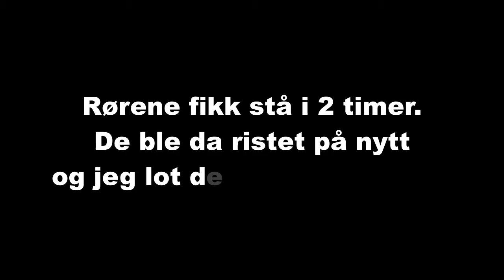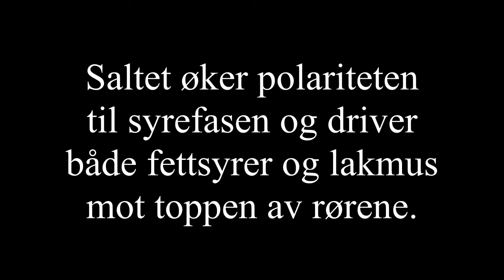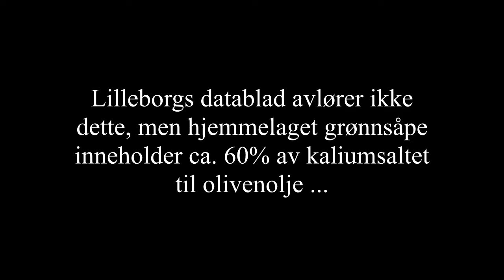Fettsyrer i grønnsåpe - mars 2016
Grønnsåpe blir utsatt for eddik, salt, vann og saltsyre. Blandingene blir tilsatt idikatoren lakmus.

Blandingene blir ristet / vendt, og får stå i til sammen 4 timer.

Resultatet er at det i alle reagensrør skilles ut en gul fettsyre på toppen av vannfasen/syrefasen.

I rørene som det er tilsatt salt i, er fargen på vann/syrefasen bleikere enn i de andre rørene, og lakmus-fargen har lagt seg rett under det gule fettlaget. Saltet gjør vann/syrefasen mer polar, og driver ikke-polare stoffer ut av denne fasen og mot den ikke-polare fasen på toppen.

Den tyntflytende, lysegule fasen øverst i røret, er enten en eller flere fattsyrer. Det som kjennetegner slike fettsyrer er at de er flerumettede, eller de er enumettede CIS-fettsyrer.

En av fettsyrene (hvis det er flere) i den gule fasen antar jeg er oljesyre, den vanligste fettsyren i mange naturlige såper, og en fettsyre det finnes mye av i olivenolje.

Databladet fra Lilleborg, om deres originale Grønnsåpe, forteller lite om innholdet av fettsyrer i flaska. Den skal inneholde "Kalisåpe", og har fettsyrer fra plater i seg. Kalilut (KOH) brukes til å behandle fettsyrer (begge varmes opp), slik at det dannes flytende såpe.

Siden oljesyre har en dobbeltbinding mellom to C-atomer, kan den påvises med bromtesten (bomvann er gulbrunt og blir blankt) eller med kaliumpermanganat  (går fra rødfiolett til gulbrunt) for dette.

Disse testene er likevel slett ikke tilstrekkelige for å identifisere oljesyre. De bare viser at fettsyra / fettsyra vi har inneholder dobbeltbindinger, og egentlig visste vi jo det fra før, i og med at den eller de fettsyrene vi finner i toppen av rørene er lettflytende. Fargen (lys gul) kan kanskje gi en bedre indikasjon.

For bedre å kunne undersøke den gule væsken, kan man utnytte de egenskapene oljesyre skal ha, og de reaksjoner og produkter stoffet vil gi.

1) Smeltepunktet er 13-14 C: Frys ned en prøve (fryser, -18C), og la den tine. Finn smeltepunktet med termometer.
2) Kokepunkt: 360 C. Hvis du har et termometer som kan måle denne temperaturen, kan du prøve.
3) Kan løses i etanol, men ikke i vann
4) Tetthet: 0,895 g/cm3. Finn tettheten til en prøve av stoffet.
Undersøkelse, men ikke identifikasjon:
5) Er en kaboksylsyre. Det er mulig den reagerer med natron i etanol-løsning, men dette kan ikke identifisere den som annet enn en hvilken som helst fettsyre.

De seriøse kan identifisere stoffet med IR og NMR spektoskopi, eller gasskromatografi.

Hvis det er noen som vet av andre metoder til å identifisere den / de ukjente fettsyrene vi finner i grønnsåpa, så si litt om det under.